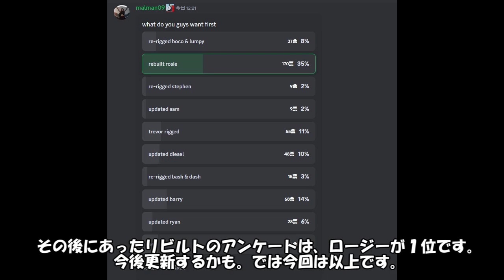おもちゃのようなトーマスたちの「Blue Train With Friends」ダック更新ほか［ROBLOX]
ダックのアップデートについてと、WIPの紹介です。

Blue Train With Friends
ByBlue Train With Friends Dev Team